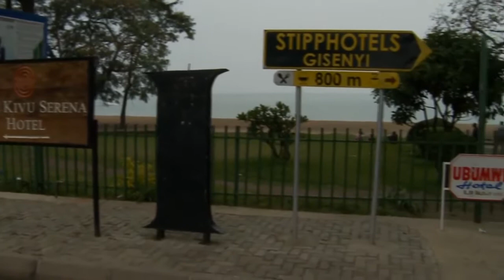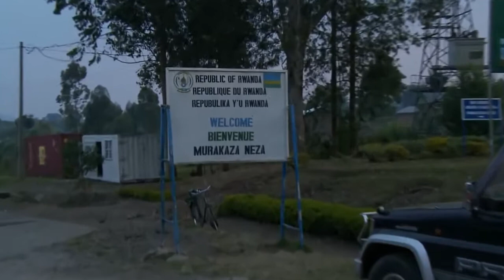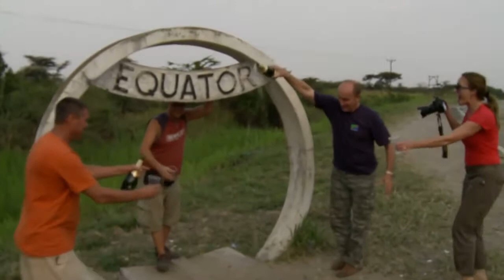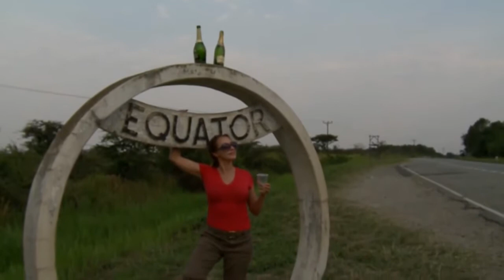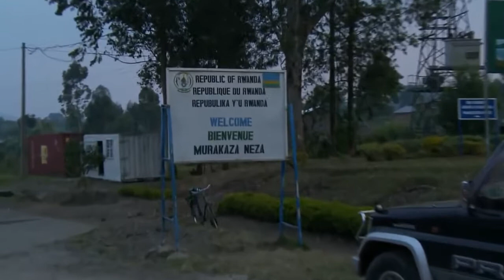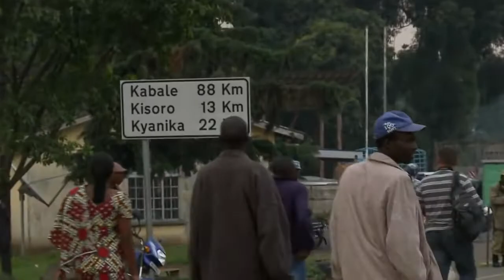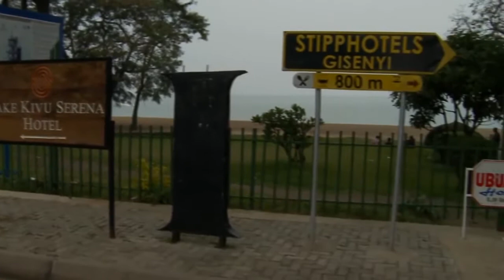2 Weeks in Uganda, Rwanda and the DRC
Trip to Congo/Rwanda and Uganda. Part II.

I spent two weeks in July on a trip to Rwanda, the Democratic Republic of the Congo (DRC), and Rwanda on a small group Africa tour with Rock My Adventure. Read about the whole trip here:.

Trip to Congo/Rwanda and Uganda. Part II. I spent two weeks in July on a trip to Rwanda, the Democratic Republic of the Congo (DRC), and Rwanda on a small group Africa tour with Rock My.

English/Nat The Rwandan army has invaded neighbouring Zaire in a major escalation of the conflict around the refugee camps in the eastern part of the country. Rwandan troops are now.